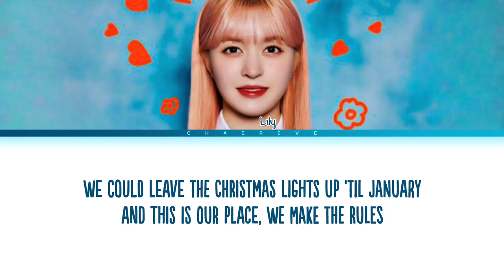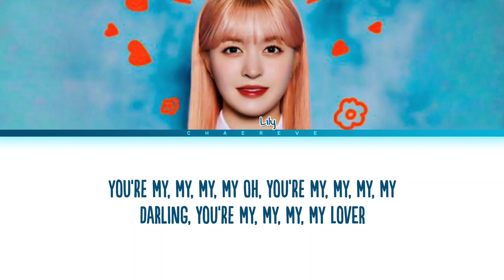LILY Lover (original: Taylor Swift) Lyrics (Color Coded Lyrics)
• Artist: LILY (NMIXX)
• Song: Lover (original: Taylor Swift)
• Album:
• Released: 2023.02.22